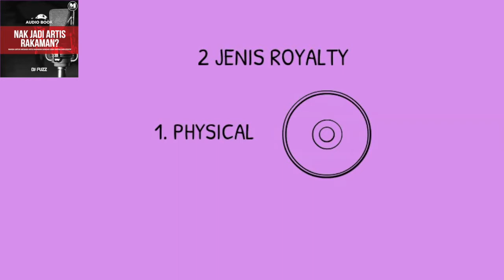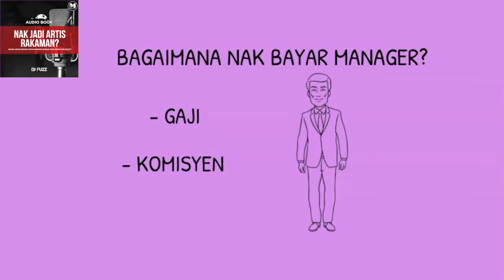MACAM MANA ARTIS BARU NAK URUS DUIT? - DJ Fuzz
NAK JADI ARTIS RAKAMAN Videobook
Dapatkan buku di: IG @mixologymerchandise
Audiobook di : Spotify, Joox dan semua platform streaming